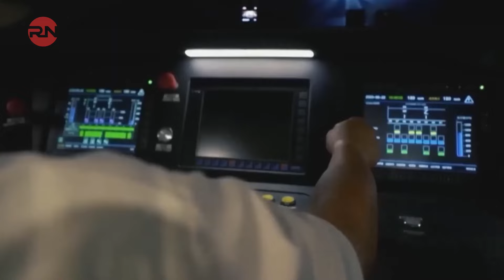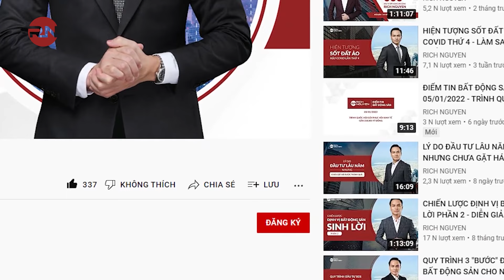Điểm tin BĐS tuần 4 tháng 10/2024 | BẢNG GIÁ ĐẤT MỚI CHÍNH THỨC CỦA TP HCM GIẢM MẠNH SO VỚI DỰ THẢO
Đăng ký ngay để nhận ngay 6 khóa học miễn phí